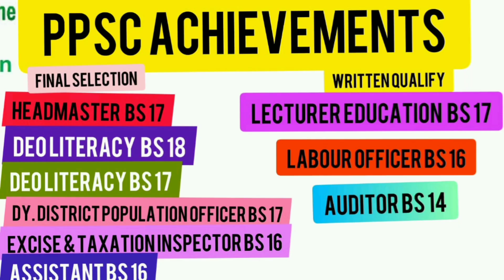PPSC Headmaster Headmistress Preparation!How to prepare Headmaster Headmistress Test!ppsc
PPSC Headmaster Headmistress Preparation
How to prepare PPSC HeadmasterHeadmistress test
PPSC
Headmaster Headmistress forum
Lecturer Education preparation
Lecturer Education Guidelines
Lecturer Education books
PPSC Headmaster/Headmistress upcoming jobs alert 2022
SS/SSS upcoming jobs
ppsc jobs
headmaster
ss/sssjobs2022
PPSC Upcoming week expected results
next week results update
ppsc next week results prediction
ppsc upcoming august results
ppsc results august 2022
PPSC Today Expected Results
Friday results update
PPSC Announced lecturer results today
PPSC Today results
ppsc results
Lecturer pak study
lecturer political science
PPSC Today latest updates
ppsc latest results info
ppsc latest interview schedule
ppsc sub inspector
ppsc sub inspector final result
naib tehsildar
naib tehsildar final result
ppsc upcoming results prediction
ppsc latest updates
ppsc lecturer results
lecturer psychology female
ppsc today,s written results
ppsc today,s final result
ppsc announced written results 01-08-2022
ppsc announced final results 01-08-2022
ppsc results
lecturer mathematics female wrotten result announced
lecturer results
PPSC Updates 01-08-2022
ppsc result updates
Lecturer islamiat male/female
Lecturer english male/female
Result updates
ppsc updates
lecturer islamiat result updates
lecturer english result updates
ppsc results
ppsc
ppsc news
ppsc results 2022
ppsc written result updates
lecrurer
lecturer results
ppsc latest updates , ppsc upcoming results , ppsc results , results ,
Lecturer Urdu M/F written Result Prediction
Lecturer Biology M/F result prediction
Lecturer Education male/female written result update 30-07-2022
Lecturer  Today expected results
PPSC today written result updates
ppsc results updates
ppsc result 2022
ppsc 2022
ppsc news 2022
ppsc new results 2022
when ppsc announce lecturer urdu female result
when ppsc announce lecturer urdu result
when ppsc announce lecturer biology female result
when ppsc announce lecturer biology result
upcoming lecturer written results
lecturer urdu expected merit
lecturer biology expected merit
ppsc latest updates , ppsc news , ppsc upcoming jobs , ppsc latest news updates